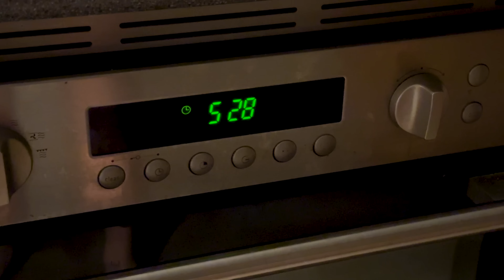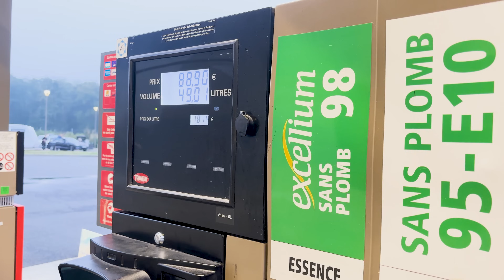Gay Dads Travel Home with Baby Nox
After almost two months in the Netherlands, we’re finally returning to our home in France! This time, it's a special journey because we're traveling as a family of three for the first time. Since baby Nox was born, we’ve been excited to share our lives with her, and bringing her to see our renovated French farmhouse was a moment we’ve been looking forward to.

Although the house isn't completely finished, it's perfect for us—and we think it’s just right for Nox. Bram packed up the camper van with baby gear, the dogs, and everything we’d need for the journey back to France. Meanwhile, I prepped a bag for the flight with Nox, and she did great on her very first plane ride!

As soon as we got home, the dogs were thrilled to have the space to run free, and we couldn’t wait to get back to work on our renovation. Bram wasted no time diving back into the project, even with the weather being less than ideal. Being back in our own space, together as a little family, feels incredible. We’re now ready to tackle the remaining renovations and finish our dream home. Nothing can stop us now!

Vangaze

Join us every Friday